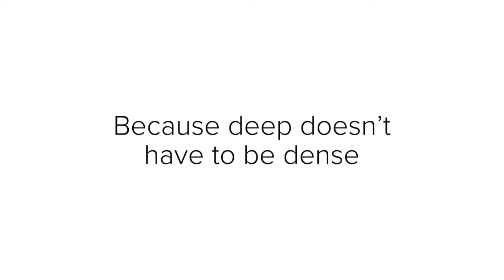Tough Love Revisited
By Pastor Gary Snavely

Sermon Notes: 1 Corinthians 5:1-13
1. 1 Corinthians  5:1-2
2. 1 Corinthians 5:3-5
      vs.5
      2 Corinthians 2:6-11
3. 1 Corinthians 5:6-8
     Galatians 5:24
4.1 Corinthians  5:9-13

Music provided through free use with Spark.com